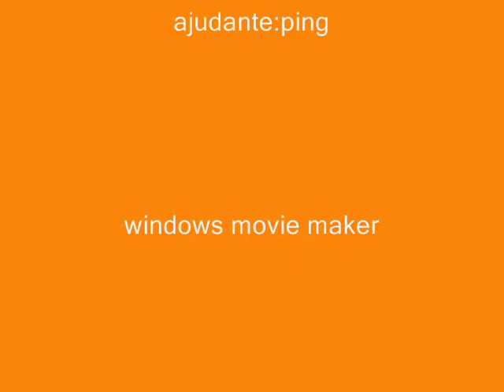a turma do naruto